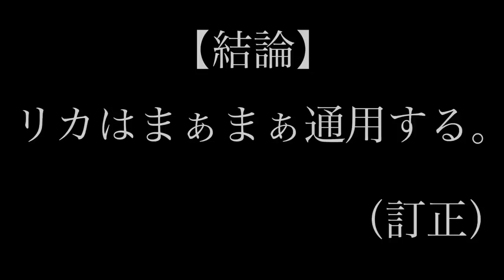現役女子高生に東京ラブストーリーを見せた結果ｗｗｗｗｗ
【海外ドッキリ】テロリストのフリした男が爆弾（カバン）を投げた結果ｗｗｗ【日本版】
週１で競馬の予想動画
週１でこのような検証動画
をupして行きます！

フジテレビ月９/SUITS
織田裕二
鈴木保奈美